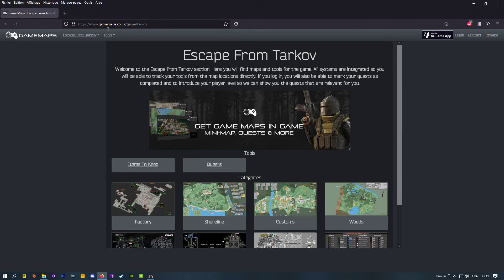N'ayez pas peur de jouer à ESCAPE FROM TARKOV !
Jeu trop punitif, peur de perdre votre stuff, trouille de vous faire désosser à chaque sortie ? Je vous donne vite fait quelques petites astuces pour que le stress ne vous empêche pas de venir vous amuser sur cet excellent FPS, un jeu vidéo, c'est fait pour s'amuser, même sur Tarkov !
Comme on dit, n'a pas peur, ça va bien aller !